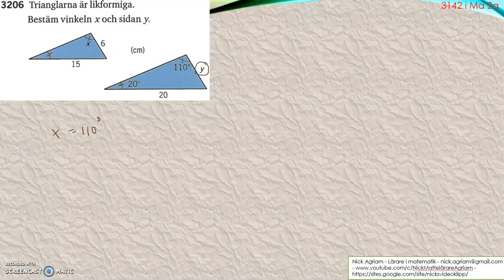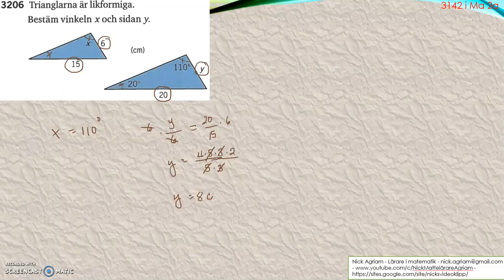Matematik 5000 Ma 2b Kapitel 3 Geometri Likformiga månghörningar 3206